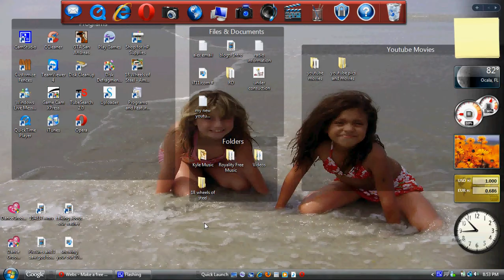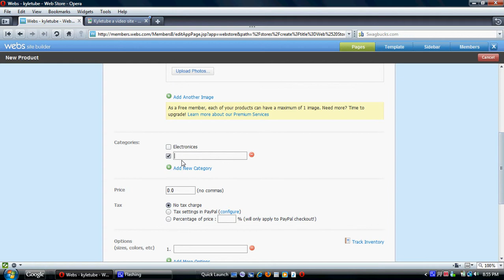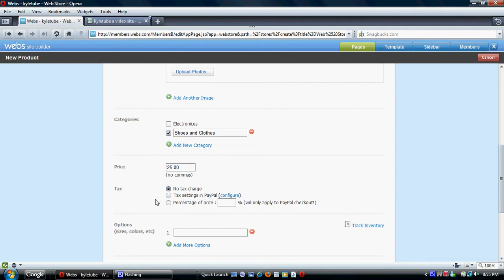how to make a webstore on webs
How to make a webstore on webs.com